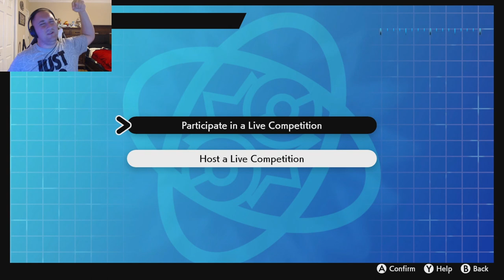This LUCARIO Set Demonstrates Steel Type Pokémon Mastery! | Competitive Pokémon Wi-Fi Battle!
Last week, one of our two newest BBL recruits, Vanilluxe, helped secure our first-ever victory in the BBL. While playoffs are out of the question, we're still going to showcase our team! Facing off against @itzwhateva4214 and his Sacramento Nidokings, it's time for him to understand why I am a STEEL TYPE MASTER, and it starts with LUCARIO!

BBL Season 9 Coaches!

Layout designed by Jeffstegeman. Check him out on Fiverr for designs!

Talonflames logo designed by Stargard Sora. Find him on Twitter!

Pokémon Owned by Nintendo Game Freak.
This video is owned by TalonMasterJ, unless images/music specified in above description.